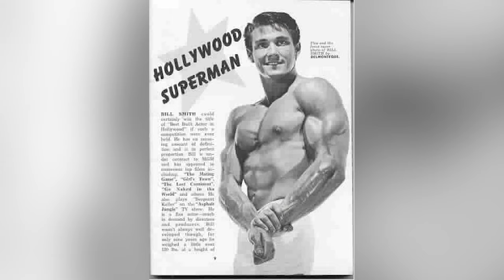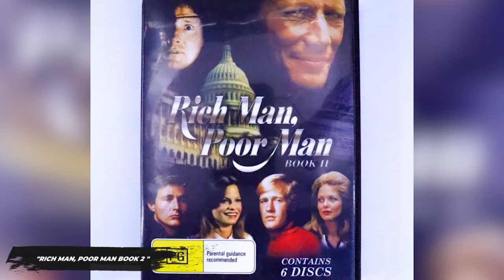William Smith's DIED TRAGICALLY Trying To Hide His SAD TRAGEDIES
Lifestory of William Smith. From brawling cowboys to ruthless gangsters to sci-fi villains, William Smith spent decades dominating the screen. His characters were raw, his presence undeniable, and his stare could cut steel. With unwavering intensity and an imposing physique, he redefined the Hollywood tough guy, shaping generations of action films. But the tough guy persona masked a man wrestling with tragedies and personal demons. Join us as we delve into the life story of William Smith, a story marked by both triumphs and struggles..